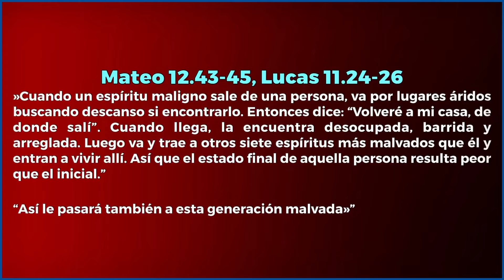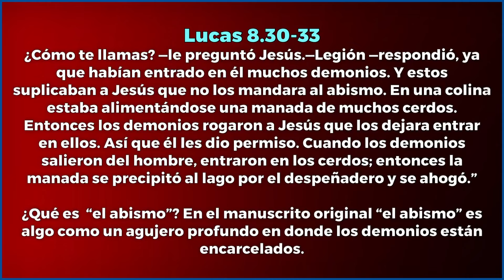Estudio Bíblico | LOS EVANGELIOS PARALELOS 99 | Victory Church | Octubre 4, 2024